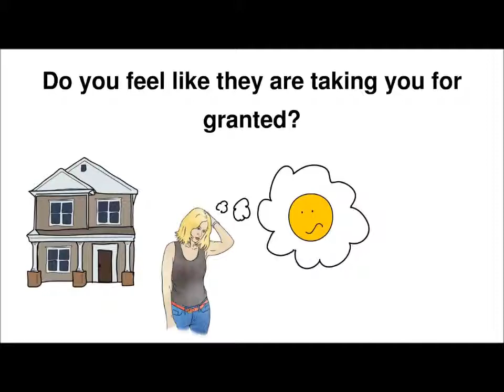Electricians in Towson